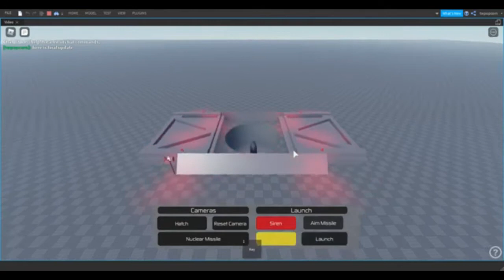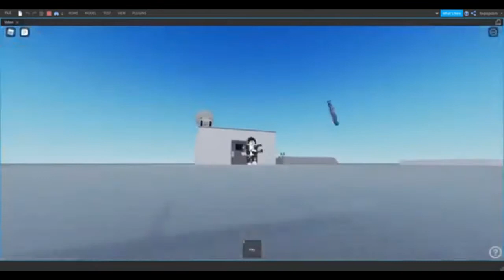promotions video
LanTech (L-Tech)

We sell Military Weapon and Cool System!
Do you have any military weapons or systems you want?
You can suggest military weapons or systems you want us to make!

Our ICBM Missile System